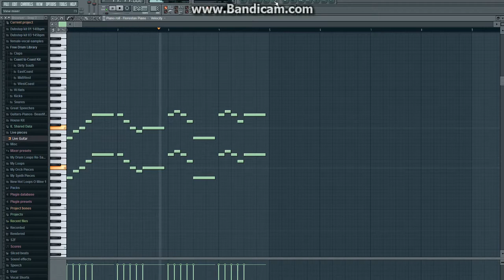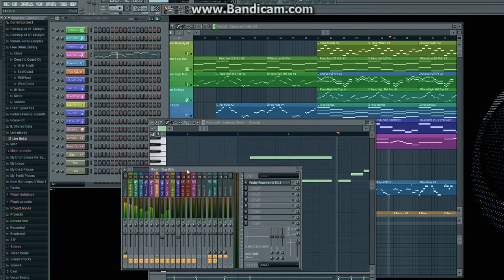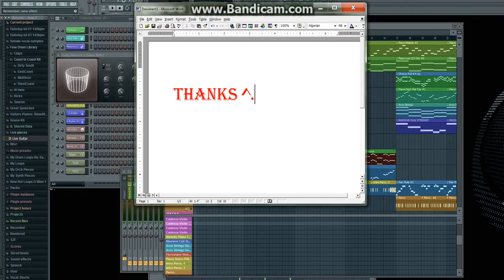New Original Piano Comp. (Saran) By Cotton LeBeau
I'M NOT THE MOST understood guy in the world. I GET THAT, But I don't feel "weird" compared to everyone else. I write in my Composition Book every single day. I get inspiration from what appears to be the most unusual source of objects and tasks.  This Composition for example; I wrote this Yesterday at work from a co-worker showing me how to wrap better packaging on the saran wrap machine. Tuck, Pull, fold (x 3) and press to complete.
When I seem im in a different world, It's because I am. I have a tendency to talk fast where people can't understand me. I feel I have to say every word I can before the conversation ends and the topic is lost. but my social development wasn't my choice. There is one person responsible for this and he has long been gone. I'm an incredibly happy person, Just either quite or misunderstood. but to those who know me but can't understand me; I live in my head. As a kid I chose to see everything as an instrument. Every last adamant and in adamant object can and does create melodic and symphonic requiems. I had nothing else. Yet no one listens but me? I know I'm not the only one who lives in this reality. I wait to meet someone with the same ear and view. My Favorite quote is one my father told me when I was 7. "To be great is to be misunderstood" (Albert Einstein) I deteriorate my reality when I have too. If something has to be done, I come through. I have a job at work and a job at home, I make sure my family is taken care of there, I love them with all I have. The time I do have is only that but short. Either I choose to sleep for a few hours or I choose to make another piece. So if you see me with a glazen look or any other emotion but happy, It's that I am in this world yet focusing on the task at hand at the same time. I love composing ^.^ Thanks for your time and I hope you enjoyed this small Piece titled "Saran". Quick thanks to Katy for being  a show off and giving off a little music of her own. I'm sure someone is gonna be a smart ass about this and it's gonna make me laugh so damn hard. Again, I love my family at home and at work.

Always Me,

~~~Cotton~~~